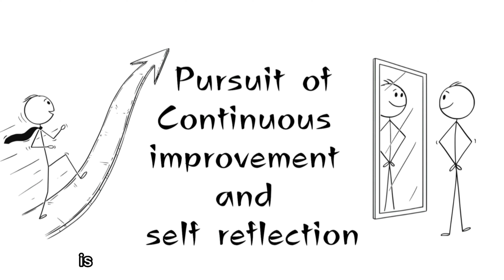How to deal with criticism | A short story in English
How to deal with criticism | English moral story | must watch